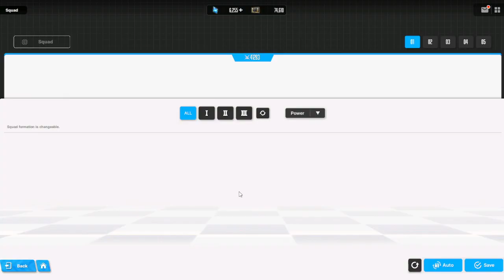Modernia Boss Fight + Story | NIKKE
The story was pretty compelling. Feeling a bit moody but this game has more voice acting than Genshin Impact.